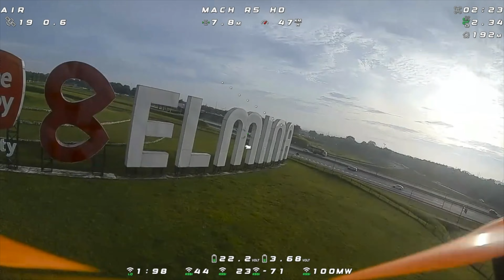The Racer Returns: iFlight Mach R5 Flight (1080p)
It has been a while since I flew the @iflightfpv Mach R5. Put her out for a runabout and she still flies great.

iFlight Mach R5 frame
iFlight Beast F7 45A AIO
@t-motorfpv5423 F60 Pro IV 2020KV motors
@CADDXFPV  Vista with Nebula Pro camera
iFlight Sigma 5.8G 3dBi antenna
@TeamBlackSheepFPV Crossfire Nano Rx with Immortal T antenna
Dalprop 5148.5 Spitfire props
iFlight LED Smart Controller Board with LED strips
@ChinaHobbyLine 6S 1300 mAh batteries
Custom printed battery tray